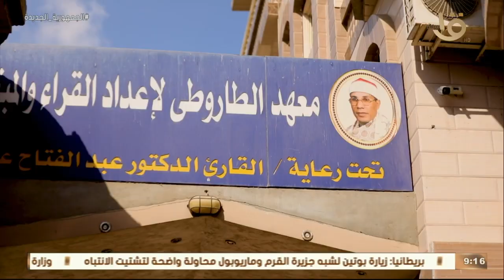صباح الخير يا مصر | أصوات من السماء.. القارئ الشيخ عبدالفتاح الطاروطي مع محمد الشاذلي